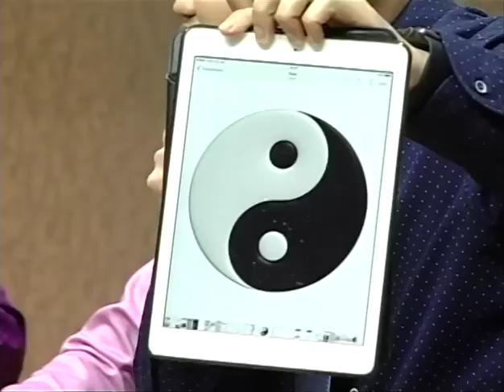Money Talk@SET - วีไอมองหุ้นไทยครึ่งปีหลัง 2559 - กรกฏาคม 2559